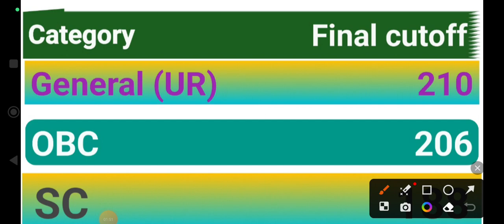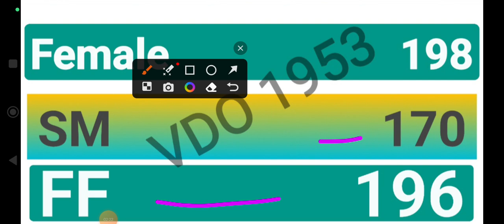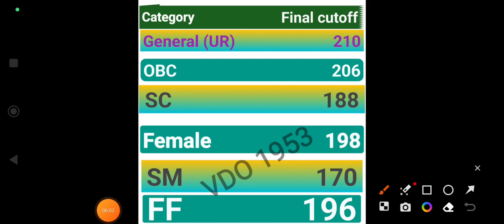vdo re exam cutoff2023|vdo re exam 2023 cutoff|upsssc vdo re exam cutoff|मिलेंगे सबको कॉमन अंक